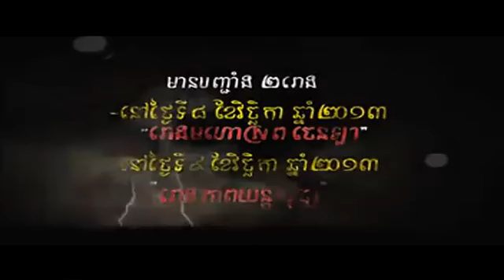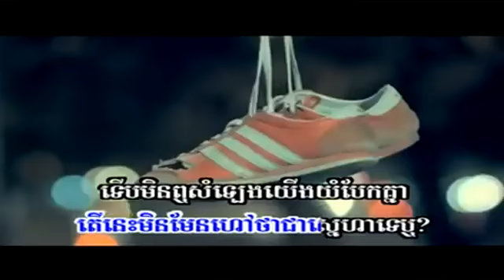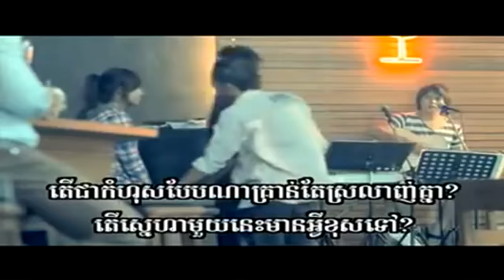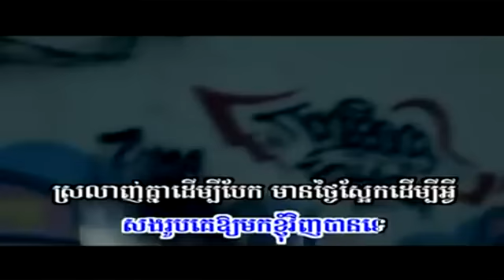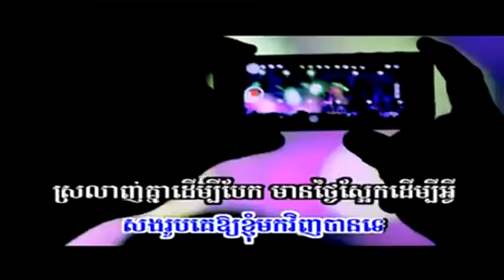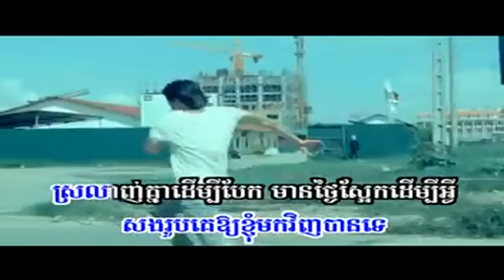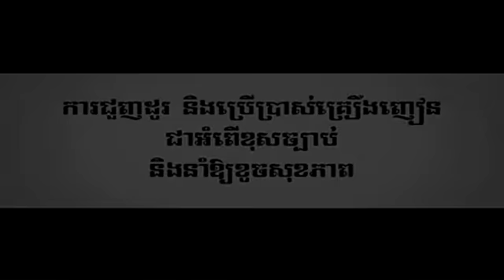Srolanh Knea Dermbey Beak ▶ Nico Sunday VCD Vol 133